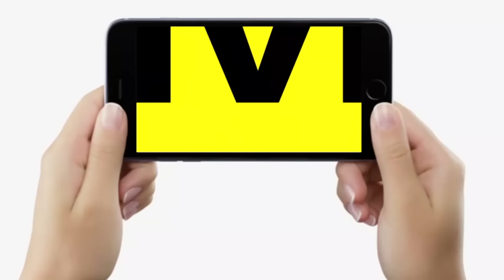Tejashwi Yadav के करीबी बोले- Paras को लड़ना होगा अकेले चुनाव, Mukesh Sahani-Upendra Kushwaha को भी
Tejashwi Yadav के करीबी  बोले- Paras को लड़ना होगा अकेले चुनाव, Mukesh Sahani-Upendra Kushwaha को भी... | Bihar News | LiveCities